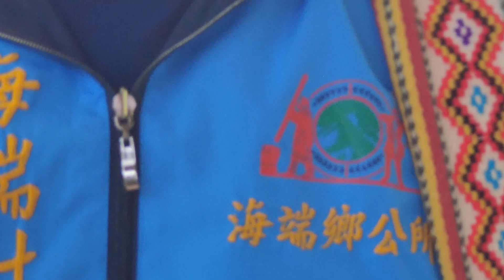20230403 新武射耳祭舞蹈(6)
⭕️2023年摩托車環島第十一圈：兩天兩夜。新武原民祭典紀錄行程。20230403
🏍️CBR150R。
🏕️》部落蚊帳住一晚+部落帳篷住一晚。

【20230403 新武射耳祭】

【2019 新武射耳祭】

【2024 新武射耳祭】